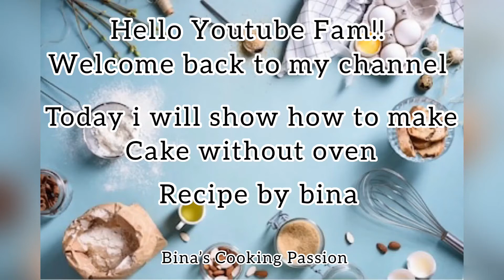Cake Without Oven | Bina’s Cooking Passion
I’m Here with an easy, simple and quick recipe of Cake without using oven. I hope you guys gonna like it.